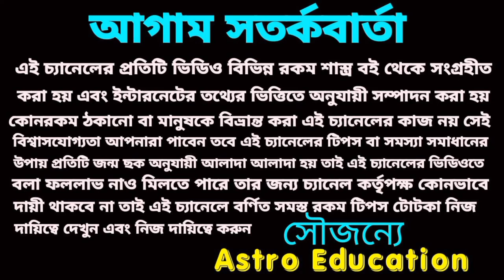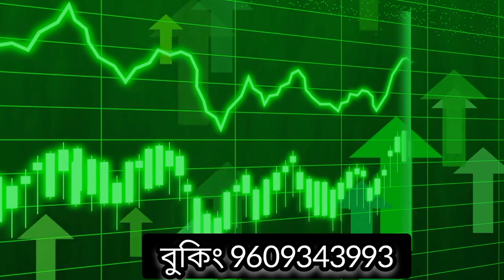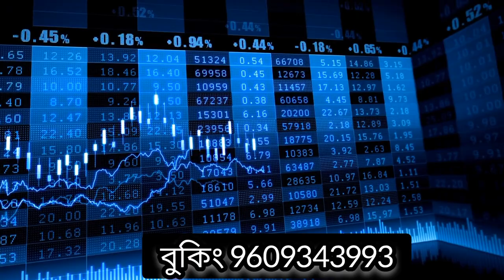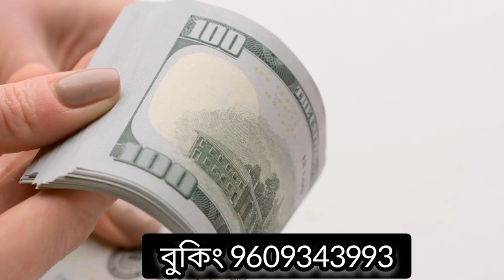20 August 2023 এই পাঁচটি রাশির অবভাবনীয় প্রাপ্তি!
20 August 2023 এই পাঁচটি রাশির অবভাবনীয় প্রাপ্তি!